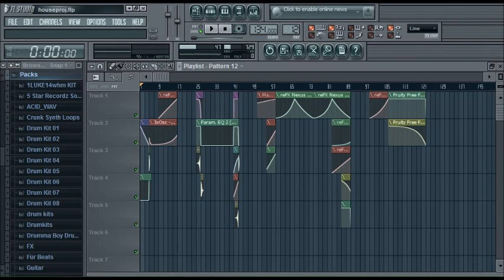Phipsbeats & Thomas W. - Dreamz (Housemusic)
Danke Thomas hat echt spass gemacht und ich konnte viel lernen :D